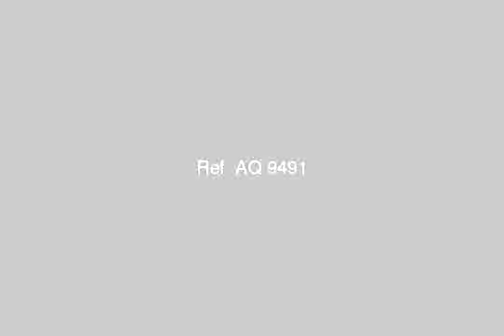Apartment for sale in alexandria - mlseg.com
شقة للبيع 3اوض و استقبال و مطبخ وحمام ويوجد مصعد وبرخصة - ش الترحاب متفرع من ش عين شمس البيطاش - Egypt Real Estate | Alexandria | Apartment For Sale